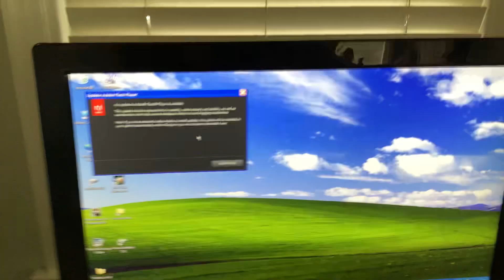Old pc running windows Xp